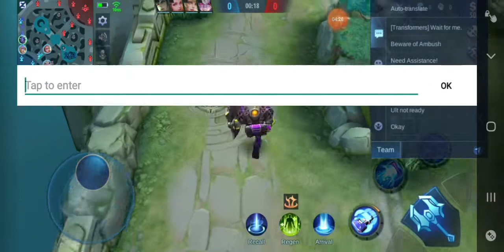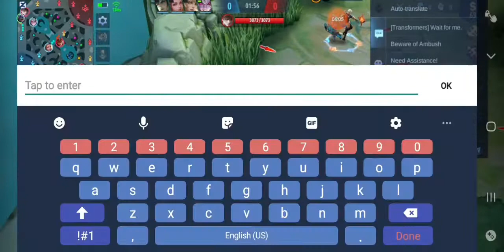Lets Play ML | Kyle Gaming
ML: darkshadow_18